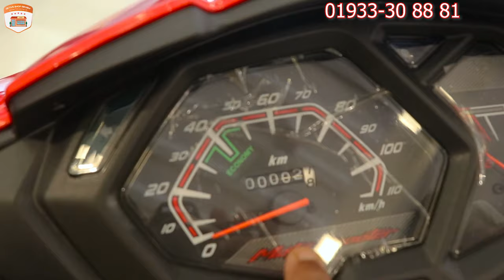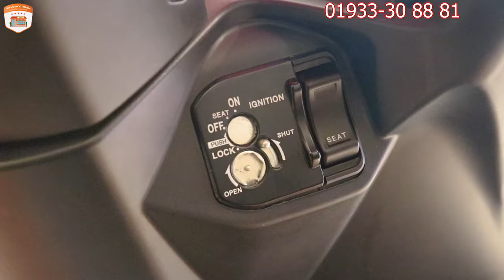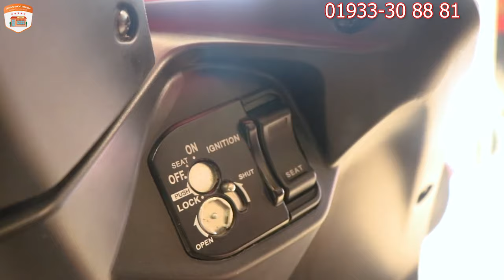Honda Dio Scooters🚳 Price in Bangladesh. Full Specifications and Review